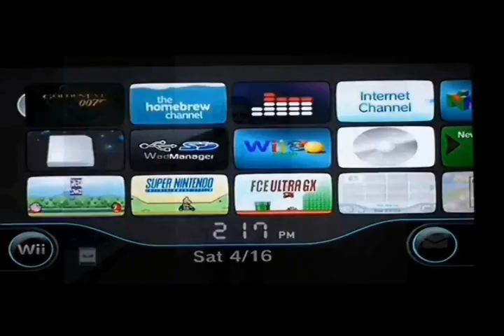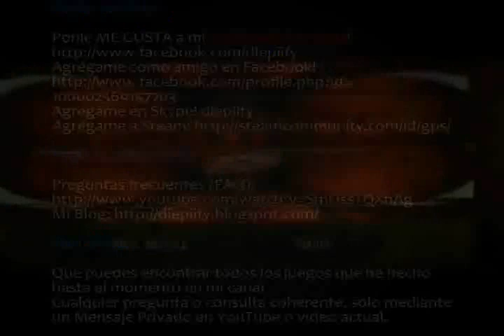GTA: San Andreas - Episodio 9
En este episodio pasaremos las siguientes misiones:

Misión - OG Loc

En esta misión tendremos que ir a recoger a OG Loc de la cárcel, un viejo amigo. Este loco, querrá que de ahí lo llevemos a matar y vengarse de su "novio". Este pendejo huirá, y nos tocará a nosotros seguirlo en moto para matarlo. Es la primera misión donde se usa moto. Es la primera misión más larga del juego y más difícil también. Después de matar a su novio, tendremos que dejarlo en su nuevo trabajo.

CONÓCEME MEJOR!